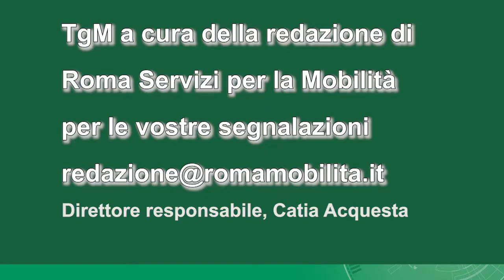Tgm ore 17